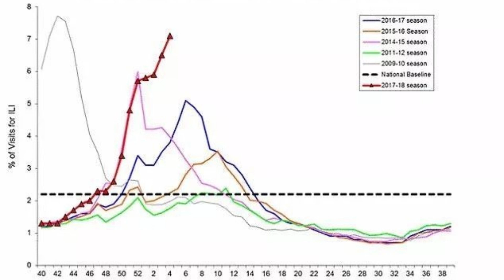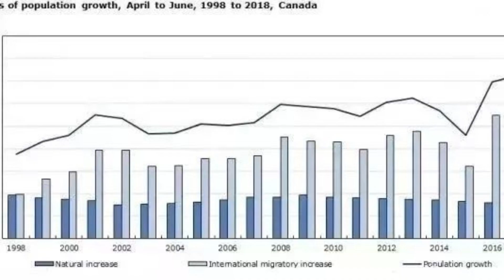Alberta Becomes the Biggest Winner of Immigration | 阿省成为移民最大赢家